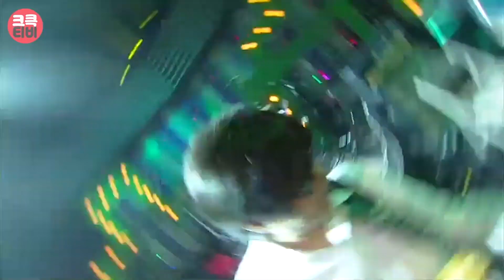[크큭티비] 정여사 : 어머! 저리 치워 이거! 트라우마ㅠㅠ 빨리 바꿔조!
▶출연자정보: 정태호, 김대성, 송병철

▽정여사 전회차 정보▽
653회 '소주'에 문제 있어서 바꾸러 왔어요~♬
654회 줄넘기에 무슨 문제가 있나요? "음~ 발에 걸려^^"
655회 어떤 문제, 어떤 프라블럼 때문에 내가 여기 나와찌~?
656회 비키니가 야해도 너~무 야해~*_*
657회 핸드폰을 5년 사용했는데 너무~ 질려! 바꿔조!
658회 이 냄비에 요리를 했는데 맛이 없어! 바꿔조!
659회 브라우니! 물어!!! 브라우니가 영어로 말하면 다 알아들어!
660회 어머! 저리 치워 이거! 트라우마ㅠㅠ 빨리 바꿔조!
661회 이 이어폰, 귓밥이 너무~~~ 묻어나와! 바꿔조!
662회 나 정여사야! 이거 하나 못 바꿔조?!?!? 바꿔조!